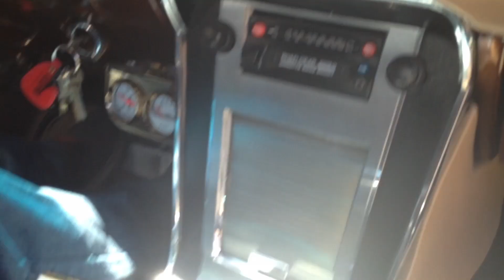European Hank My Other Bitch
European Hank is a up and coming rapper from east Oakland california, and this is a real clean song that you don't want to miss. Video coming soon!